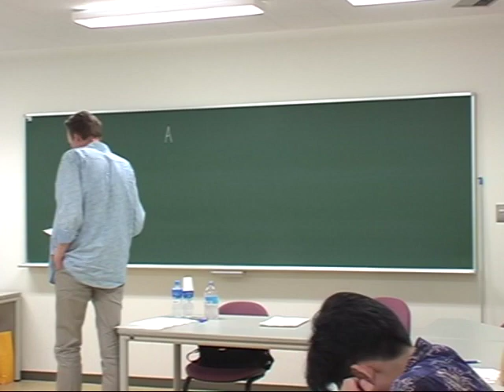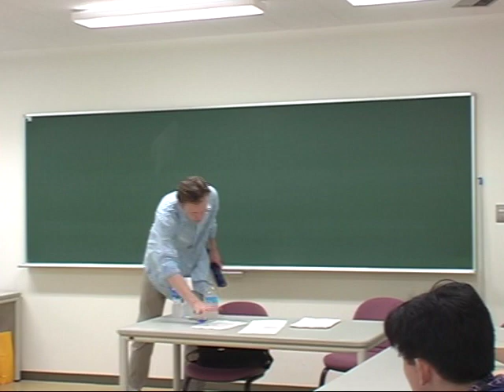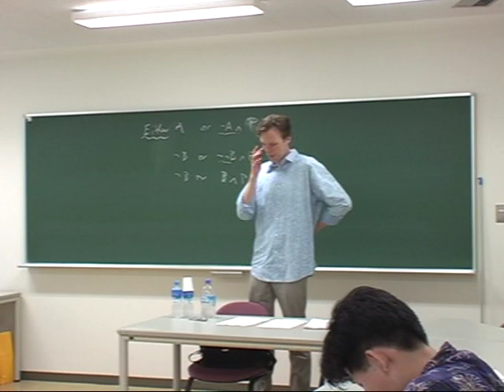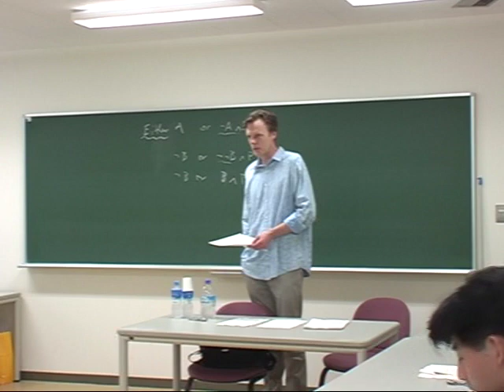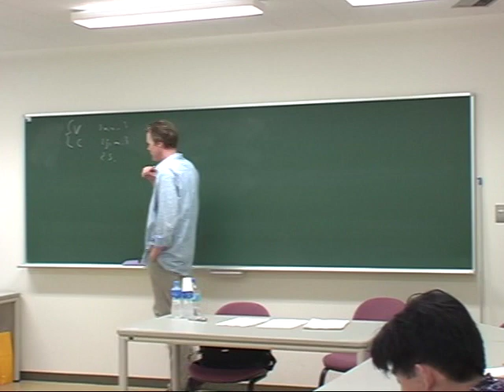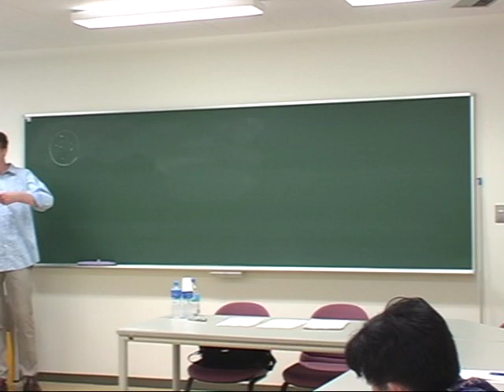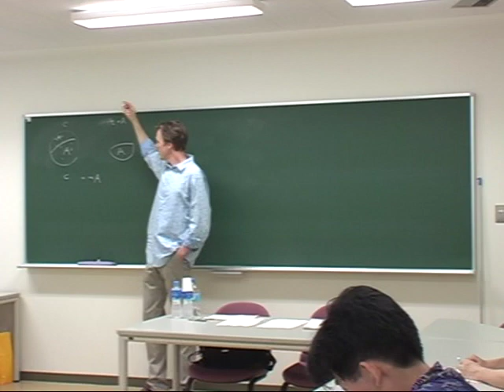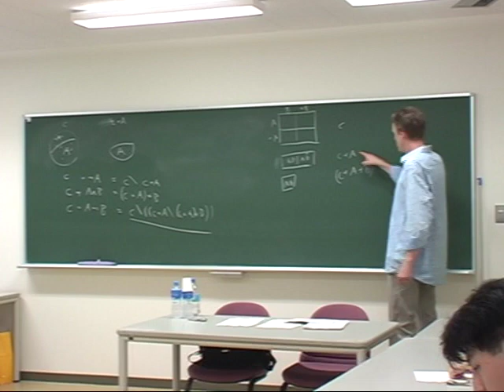Dynamic semantics day 1 No1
A series of lectures on Dynamic Semantics given by Stefan Kaufmann at Kyoto University on July 16th -17th、2009. The schedules, reading list and handouts can be found at: